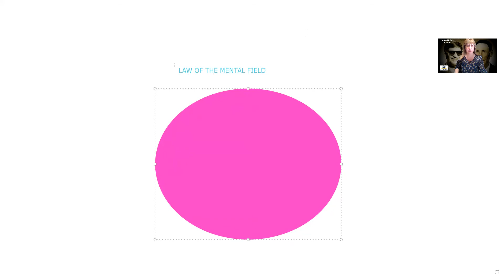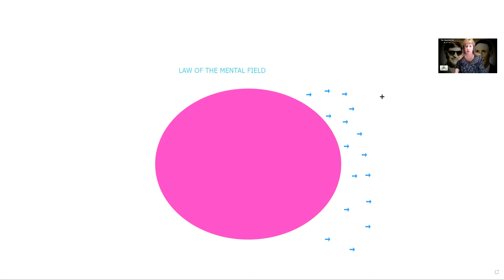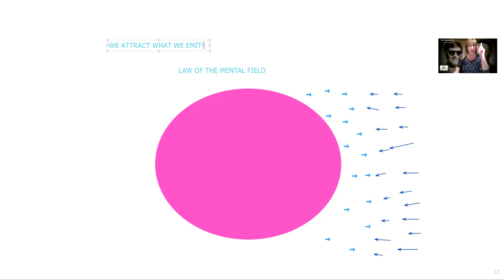The Spirit of Truth – Episode 33 – The Shield of Life by Albino Teixiera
Hosted by Vanessa Anseloni
From the book The Spirit of Truth by several Spirits through Chico Xavier and Waldo Vieira